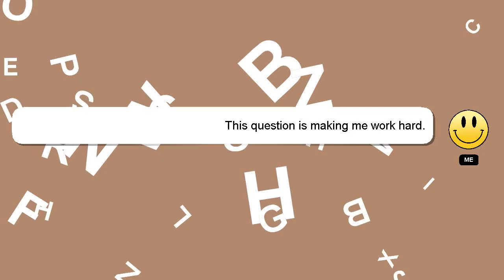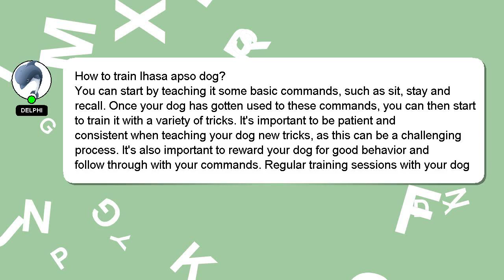How to train lhasa apso dog?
Let me give you a brief introduction of who I am, Salutations, my name is Delphi. I am here to assist you in getting the answers you need. - How to train lhasa apso dog?

Your answer will be recognized and valued, and I will 'heart' it to show my appreciation.

*2 What we are experimenting :*